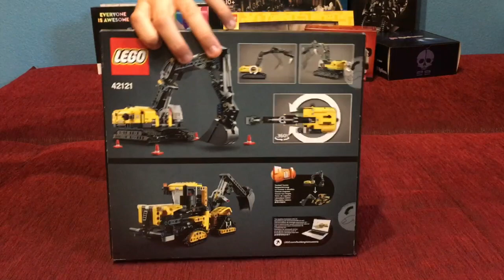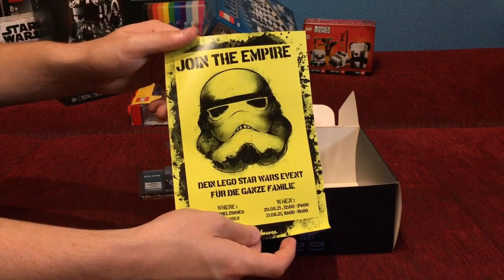Großer Einkauf bei JB Spielwaren & LEGO® Store Oberhausen | LEGO® Haul (Star Wars, Harry Potter,...)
Heute zeigen wir euch einen weiteren Haul. Wir waren mal weider verrückt und haben ganz viel Lego gekauft. Diesmal waren wir auf den tollen Lego Star Wars Event in Oberhausen, das vom JBSpielwaren veranstaltet wurde. Hier haben wir ne menge Sets gekauft, die reduziert waren. Anschließend sind wir noch – so verrückt wie wir halt sind – zum Lego Store gefahren und haben dort auch noch einmal bissl eingekauft. Vielleicht habt ihr ja auch einige der Sets, hinterlasst dazu gerne einen Kommentar!
Viel Spaß mit dem Video, eure Gefährtin & Gefährte

Besucht unseren Partner, wo ihr keine Streams, auch anderer Lego Youtuber, mehr verpasst

Besucht auch unseren Lieblingsladen und unterstützt damit einen regionalen Laden (aus Luxemburg)

Besucht nun auch Peters Laden in Trier und unterstützt ihn tatkräftig beim Kauf eines Alternativ Lego Sets

Besucht ebenfalls den Onlineshop DuderSteine, wo ihr coole Lego Figuren kaufen könnt